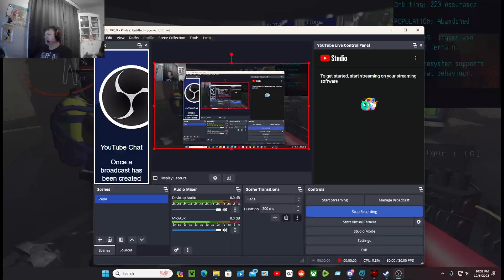Part 3 Lethal the game dev's that have not a clue.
WHEN YOU REMOVE MODS THAT ARE FUN AND WORK IT'S TIME: To kiss you're a@@ and put Another nail in the coffin for good games and the fall of the gaming world.